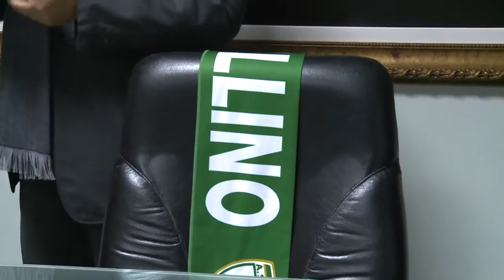TOSCANO, L'EQUILIBRISTA CHE NON CADE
Da settimane sulla corda tesa, Mimmo Toscano riesce a restare sulla panchina dell'Avellino grazie al pareggio di Carpi. Le colpe di questa squadre che non produce gioco, però, non sono soltanto sue